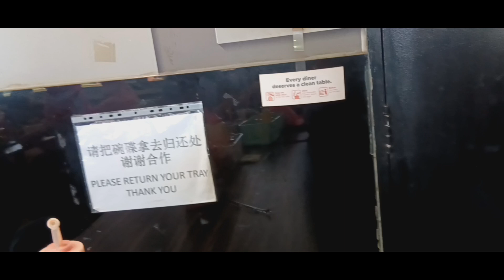Gila ⁉️ Sekali Makan 4 Porsi Tu orang apa apa ya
Assalamualaikum temen temen bersamaku waktunya refresing setelah beraktivitas sebulan penuh kini waktunya liburan refresing berkumpul bersama teman teman seperjuangan

Temen temen mohon dukunganya ya biar channel saya ini makin berkembang mohon di dukung dengan cara